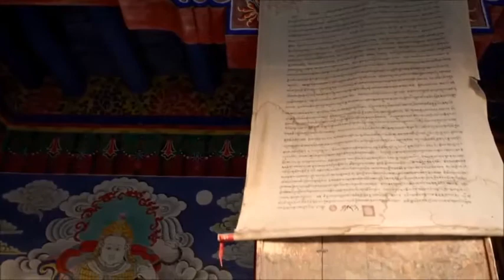THE ART OF MONEY GETTING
the art of money getting , Don't mistake your vocation and whatever you do. Do it with all your might.